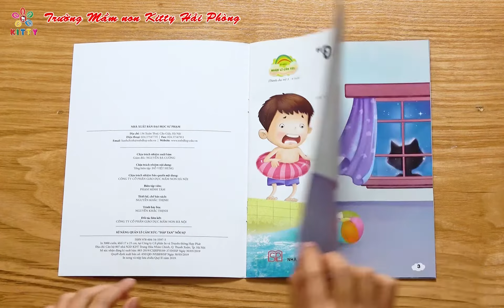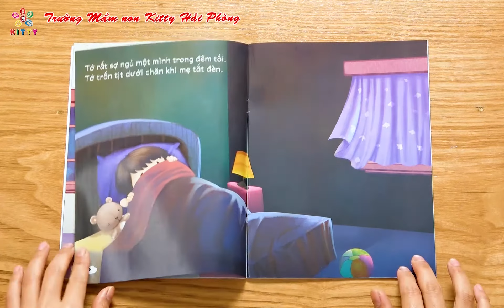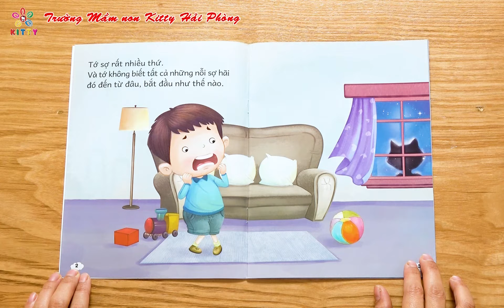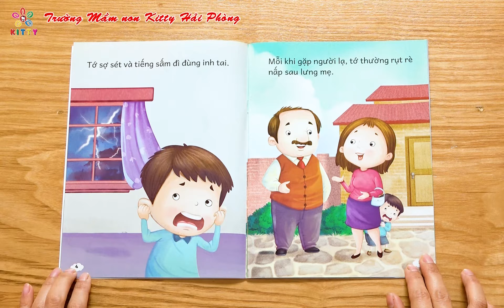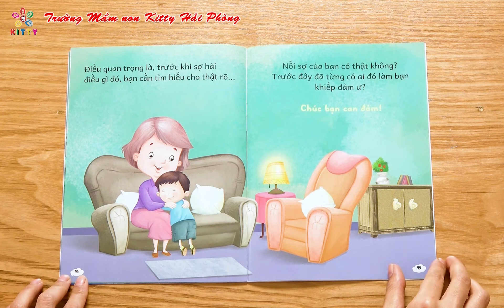ĐỌC TRUYỆN: ĐẬP TAN NỖI SỢ / ĐỌC SÁCH CÙNG CON / TRƯỜNG MẦM NON KITTY HẢI PHÒNG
💖💦 CÂU CHUYỆN: ĐẬP TAN NỖI SỢ 💦💖
Nỗi sợ luôn làm các bé lo lắng và bất an nhiều lắm phải không? Không biết các bạn sẽ làm gì để giải quyết những nỗi sợ đó nhỉ? Chúng ta cùng đến với câu chuyện ĐẬP TAN NỖI SỢ cùng bạn nhỏ trong câu_chuyện nhé 💖💖💖💖

💝 DỰ ÁN
👉 HÃY THEO DÕI DỰ ÁN ĐỌC SÁCH CÙNG CON TRÊN KÊNH:
🏩Hệ thống
🏠 Cơ sở 1: Số 43 Dư Hàng – Quận Lê Chân – Tp Hải Phòng
🏠 Cơ sở 2: 225 Hàng Kênh – Quận Lê Chân – Tp Hải Phòng